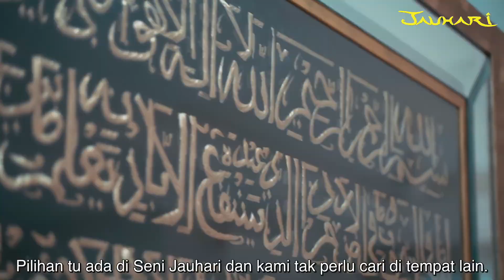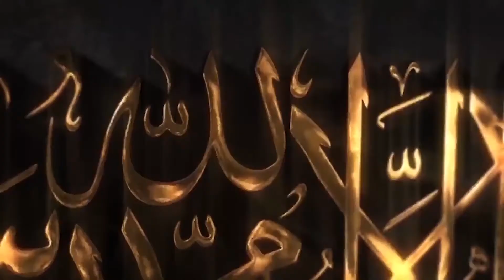TESTIMONI - SENI JAUHARI : PN. DR. LILY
Client : Seni Jauhari